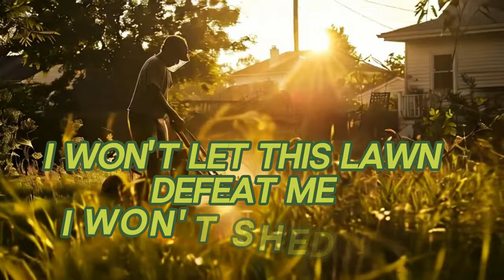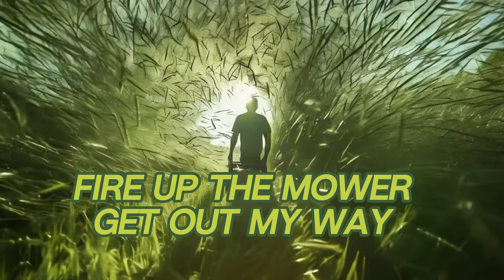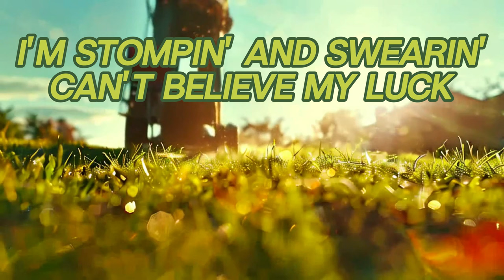Grass, Guitars, and Grit: A Rock n' Roll Mowing Experience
Experience the Revolution: "Grass, Guitars, and Grit: A Rock n' Roll Mowing Experience" 🎸🌱

Hit play and feel the power of AI in music with our hard rock anthem "Grass, Guitars, and Grit." Created entirely by artificial intelligence, this video transforms the routine chore of mowing the lawn into a full-blown rock performance. Witness how AI blends roaring mower sounds with electrifying guitar riffs to forge a unique sonic experience.

Video Highlights:

Immerse yourself in a music video produced entirely by AI, showcasing groundbreaking technology in creativity.
Enjoy a hard-hitting blend of visuals and sounds that elevate a simple task to an art form.
Experience a novel rock track where traditional music meets modern tech.
Why You Should Watch:

Discover the innovative edge of AI-generated music and video.
Get a new perspective on how AI is changing the arts.
Rock out to a tune that is as smart as it is powerful, proving that even AI can capture the rebellious spirit of rock n' roll.